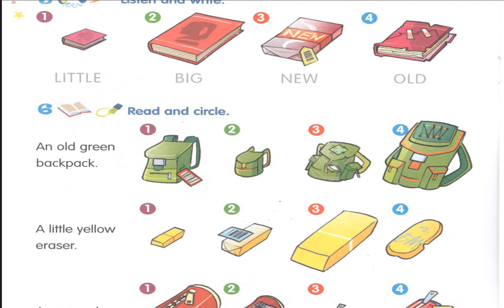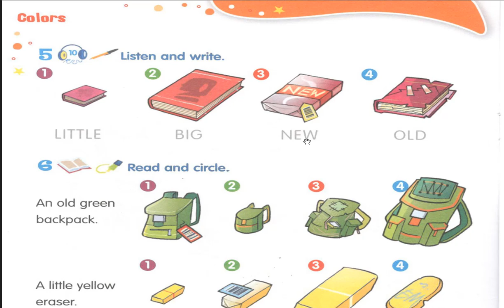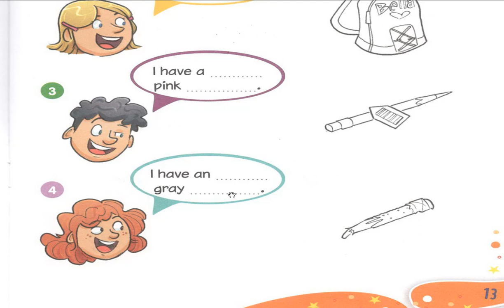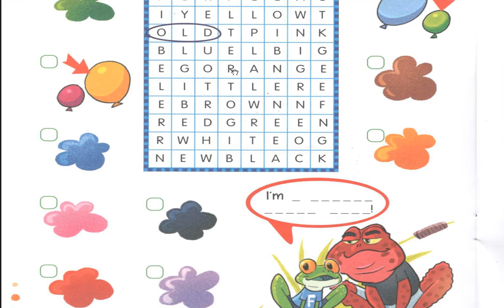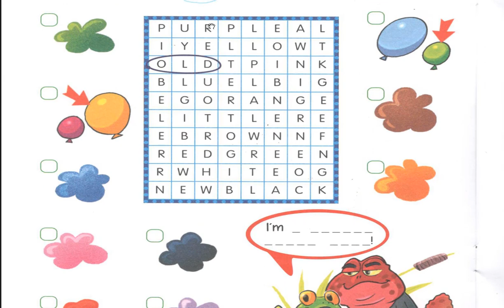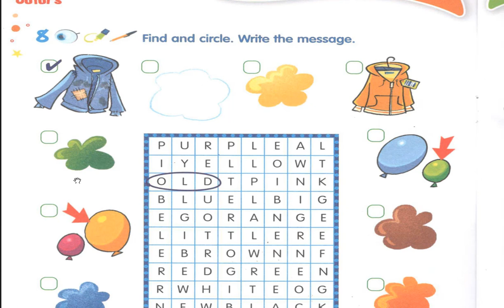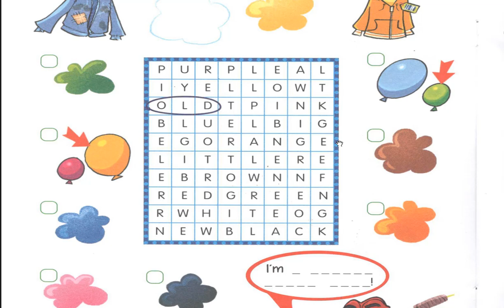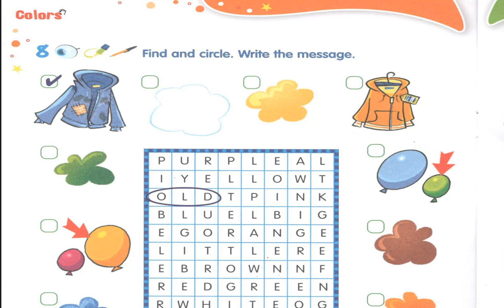اللغة الإنجليزية للاطفال المستوى الاول COLORS